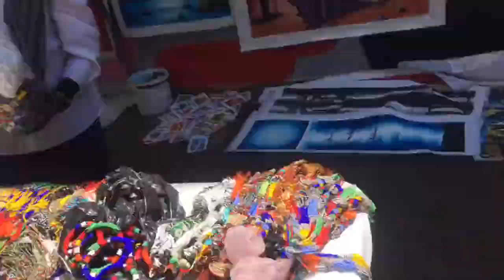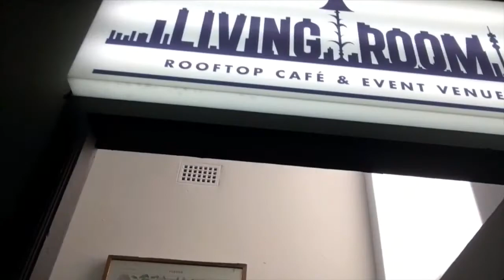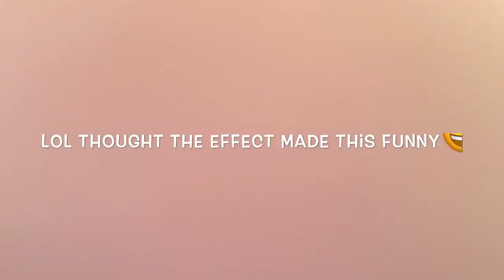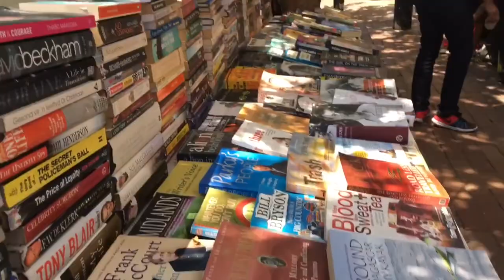A TOUR OF JOZI 🇿🇦🏢| Rendymor’s World 🌍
...Open Me..

Heyyyyy Guys😘
This is a video of an educational excursion that we took as Town Planners. It was super exciting💃🏿